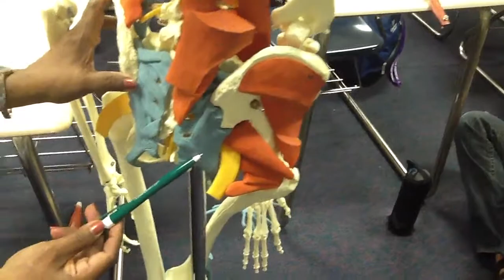Sacrotuberous and Sacrospinous Ligaments - Explanation over anatomical models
Source of Video- Dissector manual- 3 volumes DVD- by jaypee brothers publications.

Please don't hesitate to be in touch.

Assistant Professor.